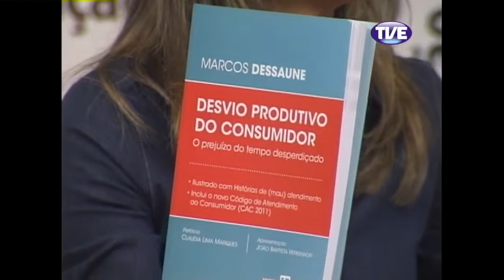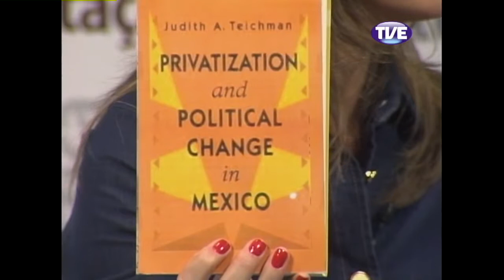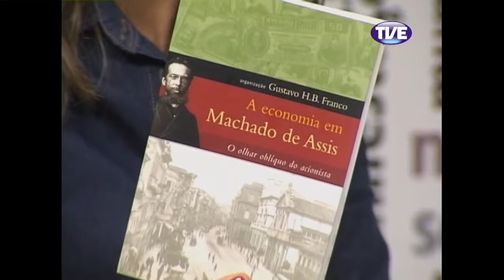Mobiliza Telefonia - Parte 4